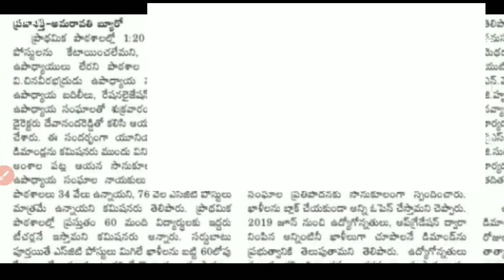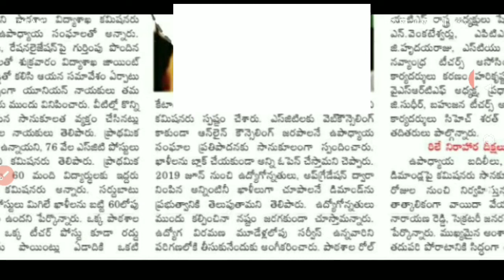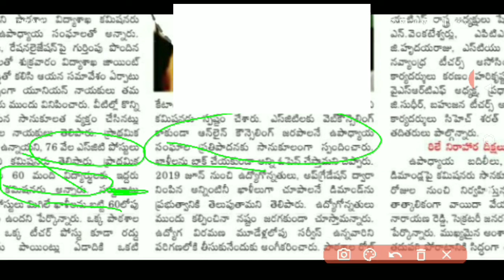AP DSC 2020 , 1: 20 ఇవ్వడం అసాధ్యం, పూర్తి వివరాలు, బదిలీలు,సానుకూలం !Telugu all in one channel 9